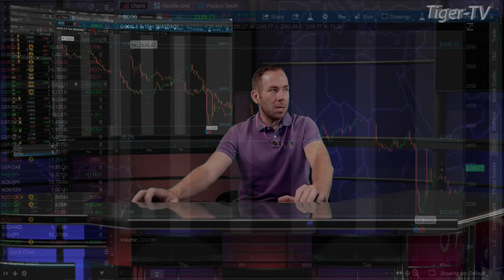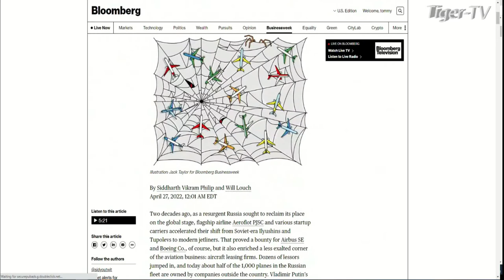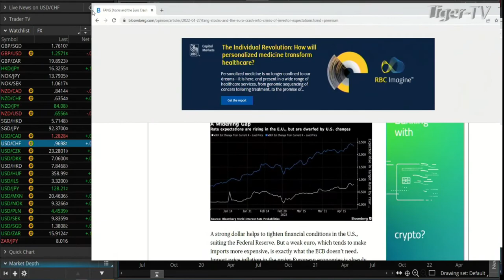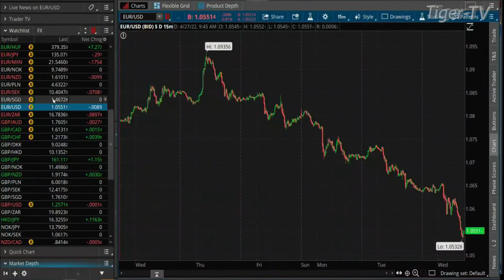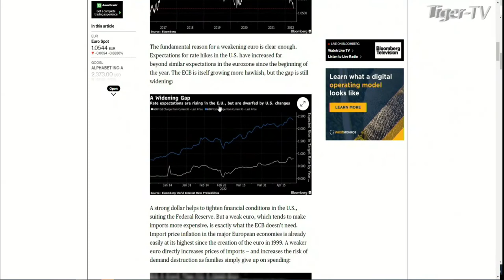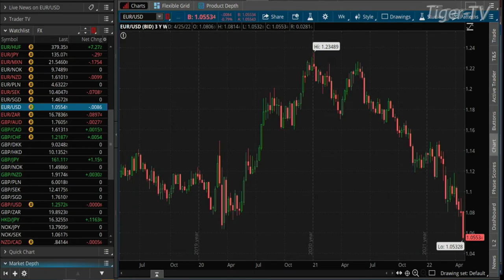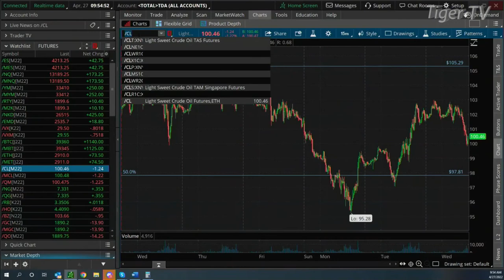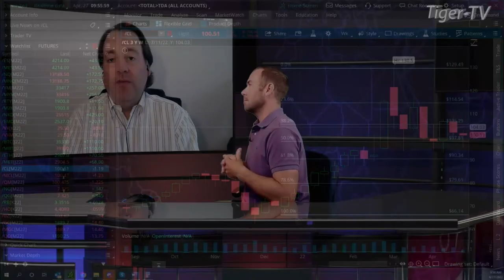April 27th, Teddy Kekstadt on The Morning Market Kickoff- 2022